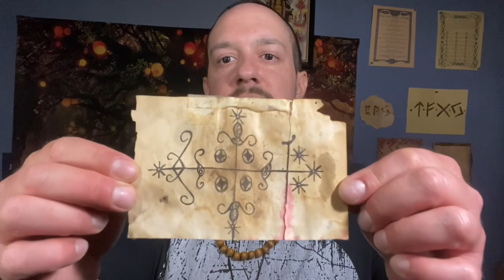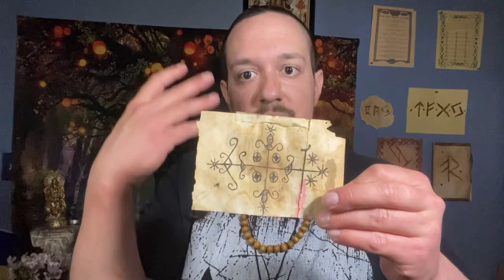How the Taino People Fought and Live On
How the Taino People Fought and Live On is a video of the Spanish conquest of the Taino People on the island now known as Haiti and how they live on spiritually. They did not die out nor will they completely perish. And they live on in blood and spiritual systems to this day.